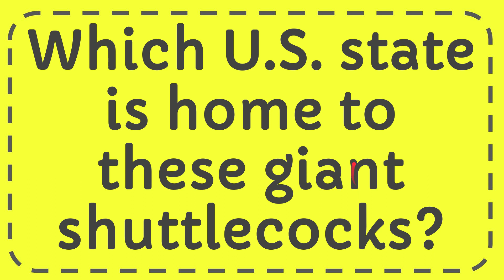Which U.S. state is home to these giant shuttlecocks? Answer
Which U.S. state is home to these giant shuttlecocks? Answer NEW VIDEO#